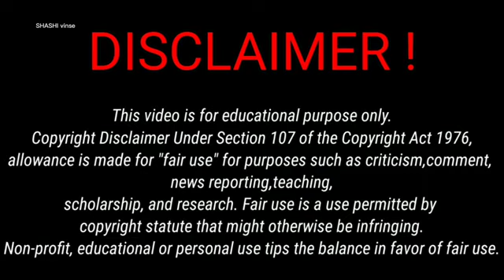Bijali Bil 2 | बिजली बिल 2 | mani meraj vines new comedy videos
shashi vines